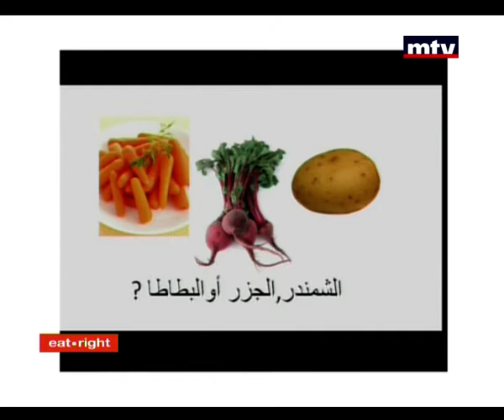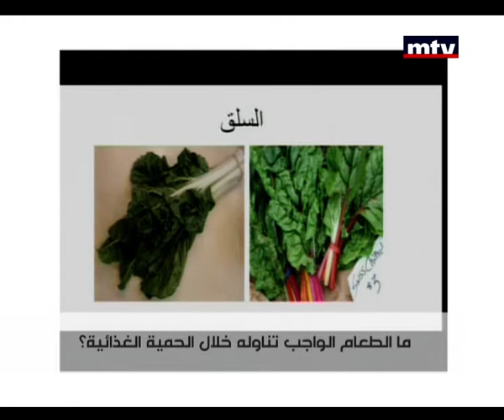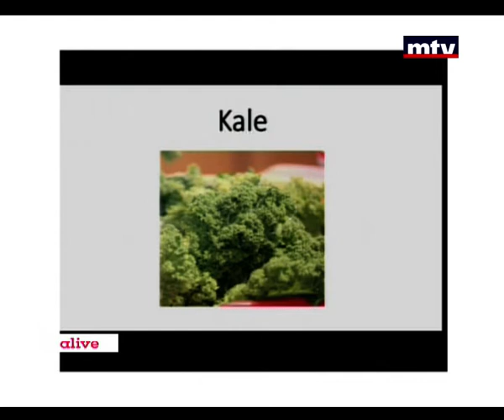Eat Right - 30/10/2014